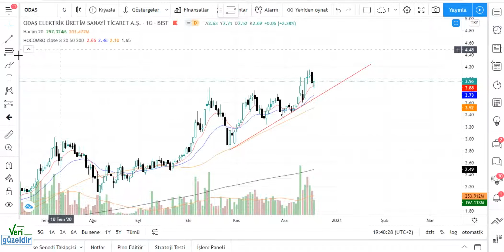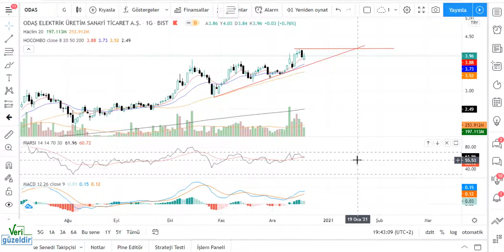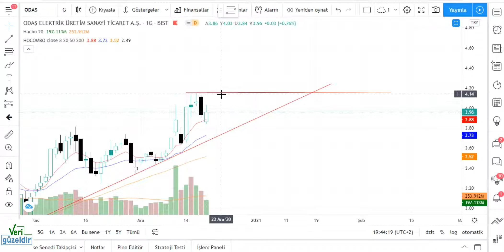ODAS Teknik Analiz ODAŞ Hisse Yorumu 18 ARALIK 20